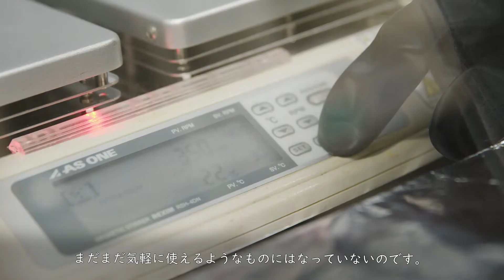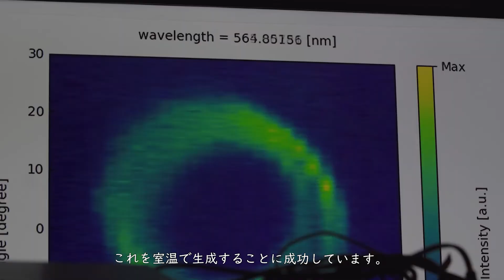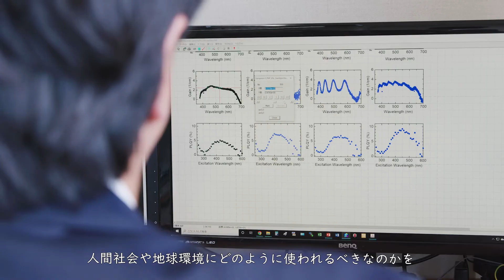【京都工芸繊維大学】（研究紹介）電気電子工学系 山下兼一 教授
電気電子工学系　山下兼一 教授の研究テーマ「光と物質のハイブリッド状態で未来社会を切り拓く」の紹介動画です。